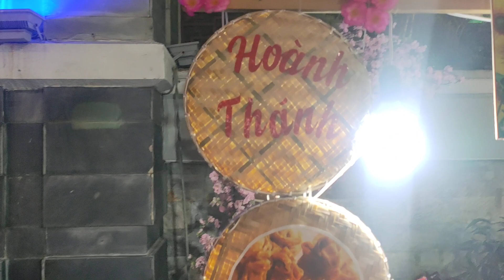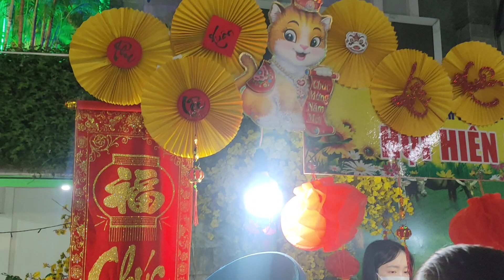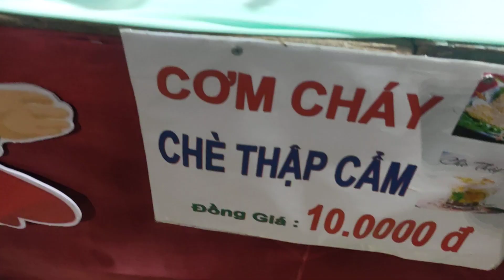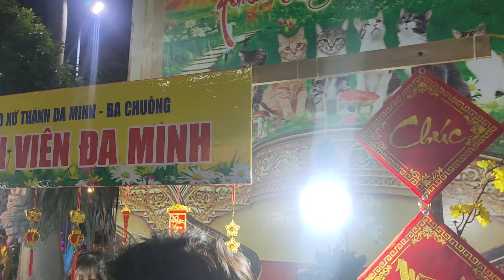PHẦN 1 LỄ HỘI ẨM THỰC XUÂN QUÝ MÃO 2023 Tại Gx.Đaminh - Ba Chuông Hạt Phú Nhuận TGP.Sàigòn